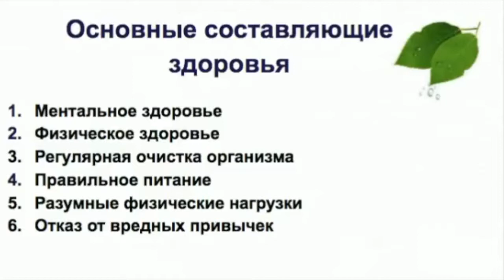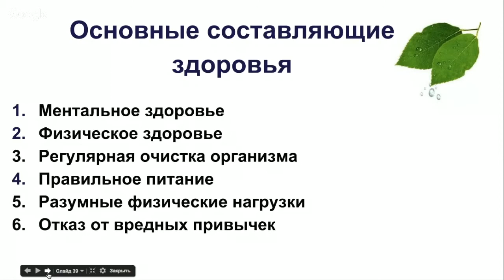Основные составляющие здоровья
как вернуть здоровье,